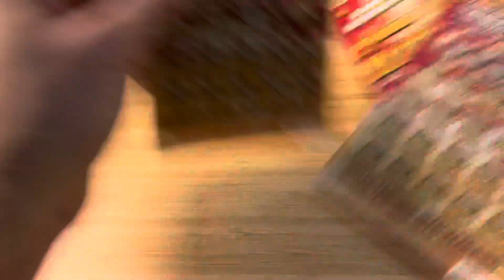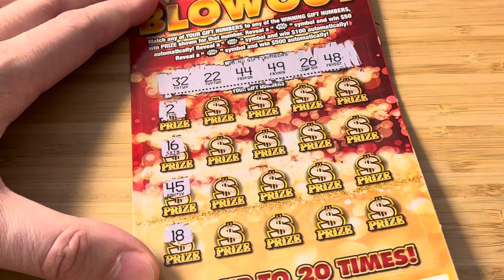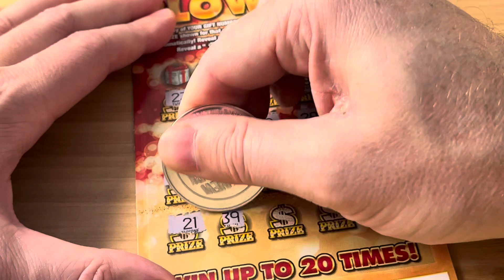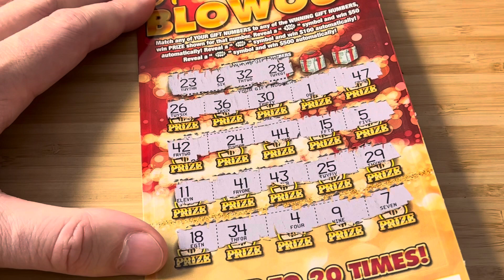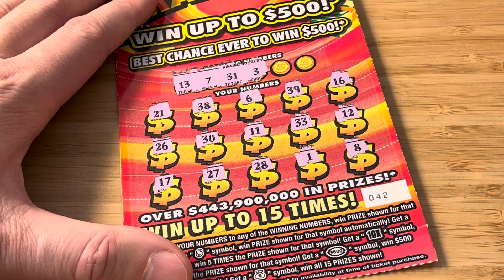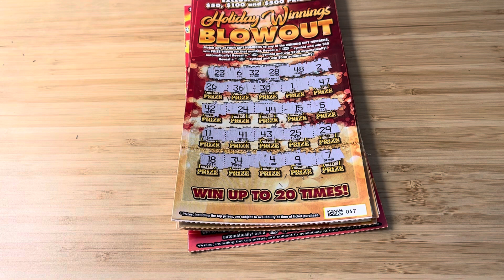I LIKE MAX PAIN!